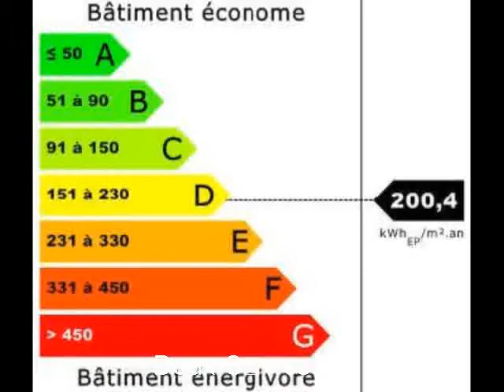Property For Sale in the France: Poitou-Charentes Deux-Svres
French Property For Sale in Poitou-Charentes, Deux-Svres 79, France -

+ REF#2720983
+Poitou-Charentes
+Deux-Svres 79
+268000 EUR
+House
+4 bedroom(s)

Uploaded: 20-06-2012